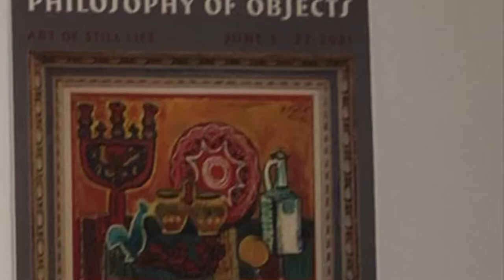Exhibit Opening: Philosophy Of Objects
The Ukrainian Canadian Art Foundation / UCAF
cordially invites you to the virtual opening of
"PHILOSOPHY OF OBJECTS" - Art of Still Life Exhibition
at the KUMF Gallery _ Saturday, June 5, 2021
- Opening remarks by Jurij R. Klufas, UCAF President
- Art review by Oleh Lesiuk, UCAF Vice President,
President of the Ukrainian Association of Visual Artists of Canada / USOM.
- Guest speaker: Katharina Davoudian, artist.
Video report by Uliana Hlynchak from the KONTAKT Ukrainian TV Network
View the 3D interactive virtual exhibit at the KUMF Gallery, created by the Ukrainian Canadian Art Foundation / UCAF and Kinetic Media:
🎨🖼  KUMF GALLERY will host the exhibit until June 27, 2021.
🎨 Featured artists:
Mykola Krychevsky, Margit Selska, Serhij Shyshko,
Themistocle Wirsta, Anatol Struver, J. Murray, Zenon Burdy,
Volodymyr Patyk, Ivan Gutorov, Mykhailo Demtsiu, Borys Buryak,
Oksana Andrushchenko, Bohdan Brynsky, Andrij Petrovsky,
Irma Osadsa, Christina Kudryk, Vera Yurchuk, Lida Palij,
Stanislav Khomenko, Ivan Lazirko, Natalia Valenyuk,
Liliya Muglia, Svitlana Matskiv, Danylo Glyntchak,
Halyna Koszharycz, Irene Sirko, Katharina Davoudian.
Тimed, in-person purchases available only by appointment.
🎨🖼 Канадсько-Українська Мистецька Фундація / КУМФ
ласкаво запрошує шанувальників мистецтва
на віртуальне відкриття мистецької виставки натюрморту
"ФІЛОСОФІЯ ПРЕДМЕТІВ" в Ґалерії КУМФ.
- Вступне слово: Юрій Клюфас, Голова Дирекції КУМФ
- Мистецький огляд: Олег Лесюк, Заступник Голови Дирекції КУМФ, Голова Української Спілки Образотворчих Мистців Канади / УСОМ.
- Гість: Катаріна Давудян, мисткиня.
Відеорепортаж: Уляна Глинчак з KONTAKT Ukrainian TV Network.
Перегляньте 3D інтерактивну віртуальну виставку в Ґалерії КУМФ, створену Канадсько-Українською Мистецькою Фундацією та Kinetic Media:
🎨🖼  Виставка триватиме в приміщенні Ґалерії КУМФ до 27 червня 2021р.
🎨 На виставці представлені мистці:
Микола Кричевський, Марґіт Сельська, Сергій Шишко,
Темістокль Вірста, Анатоль Струвер, Дж. Муррей, Зенон Бурданевич,
Володимир Патик, Іван Гуторов, Михайло Демцю, Борис Буряк,
Оксана Адрущенко, Богдан Бринський, Андрій Петровський,
Ірма Осадца, Христина Кудрик, Віра Юрчук, Ліда Палій,
Станіслав Хоменко, Іван Лазірко, Наталія Валенюк,
Лілія Муґлія, Світлана Мацьків, Данило Глинчак,
Галина Кошарич, Ірена Сірко, Катаріна Давудян.
* Заплановані особисті візити до Ґалерії можливі за попередньою домовленістю.

Video - by Uliana Hlynchak, UCAF Program Committee
Відео - Уляна Глинчак, програмний комітет КУМФу